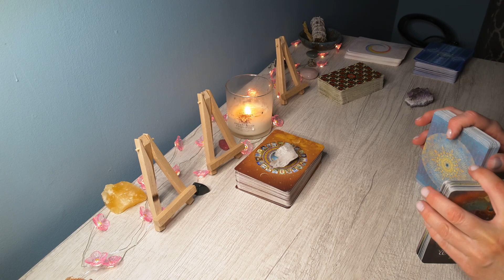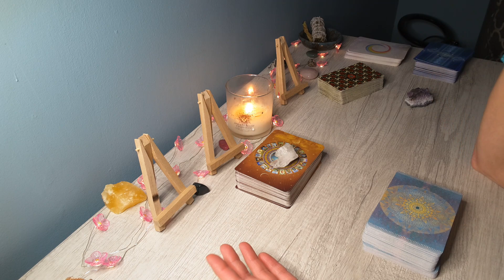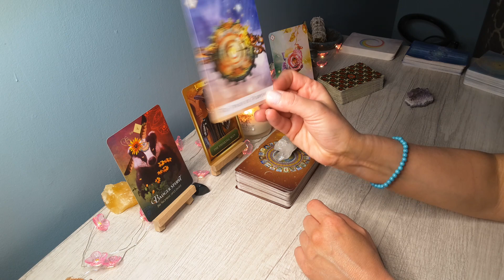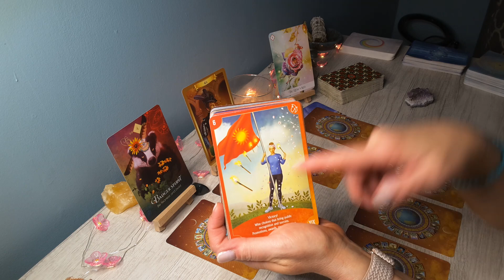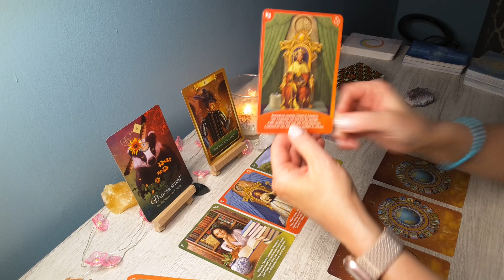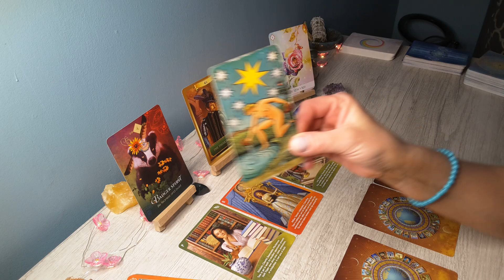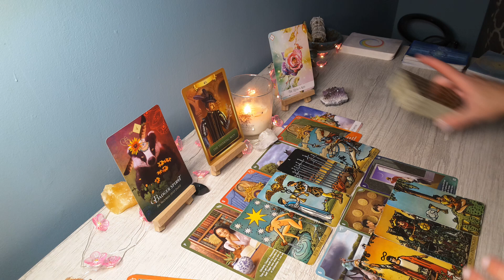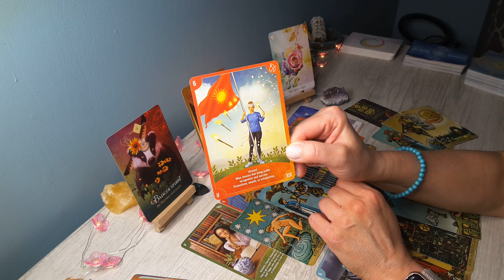TAURUS Mid May Oracle & Tarot Reading * Someone Special is about to express deep feelings for you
Hi TAURUS,  this is Sam, and this is your Mid May Reading 2022. Taurus Sun, Moon and Rising signs!

TAURUS , TAURUS 2022, TAURUS today, TAURUS tarot reading, TAURUS tarot reading today, TAURUS yearly 2022 horoscope, TAURUS tarot MAY 2022,